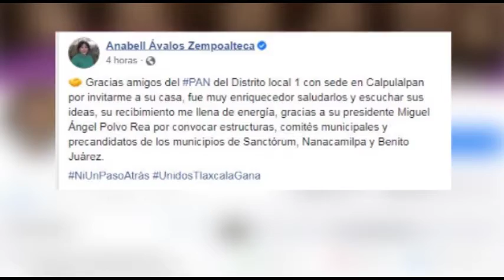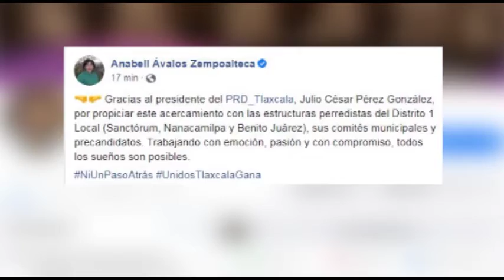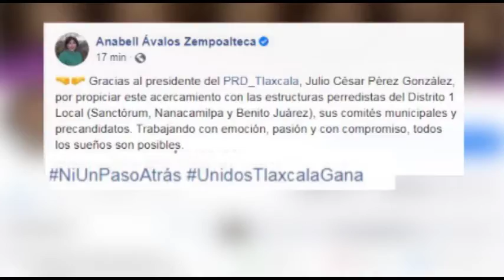Anabell Ávalos se reúne con estructuras del PAN, PRI y PRD